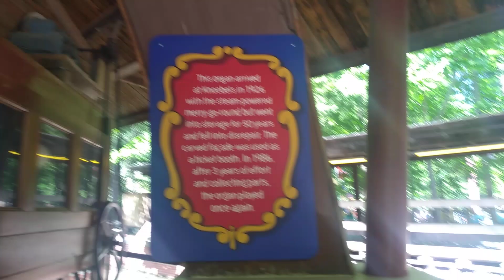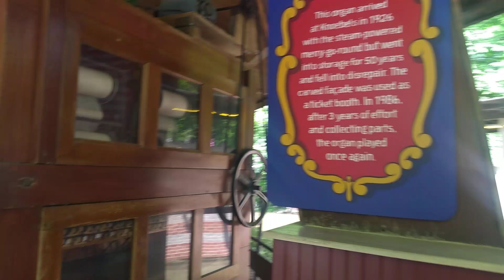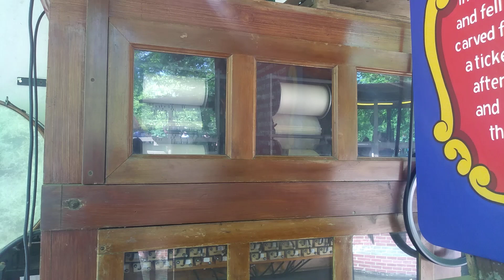Knoebels' Gebruder Bruder Model 79